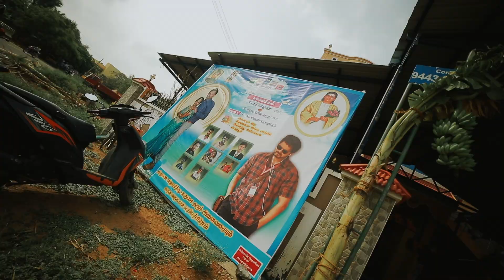Tirunelveli Palavoor Devar Veedu Kalyanam | Kannan Stu